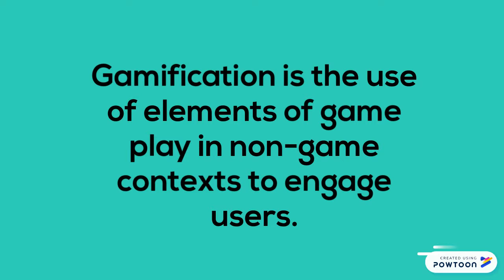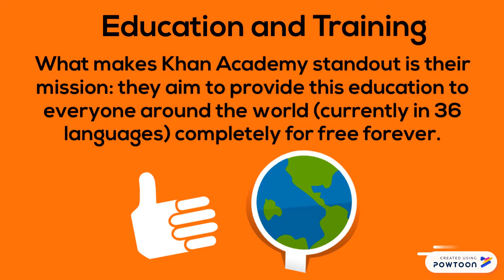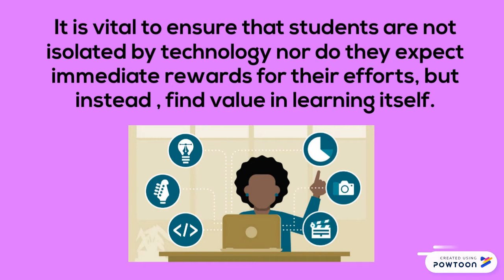Gamification in Organic Chemistry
Public Dissemination Project -- Created using Powtoon -- Free sign up -- Create animated videos and animated presentations for free.  PowToon is a free tool that allows you to develop cool animated clips and animated presentations for your website, office meeting, sales pitch, nonprofit fundraiser, product launch, video resume, or anything else you could use an animated explainer video. PowToon's animation templates help you create animated presentations and animated explainer videos from scratch.  Anyone can produce awesome animations quickly with PowToon, without the cost or hassle other professional animation services require.